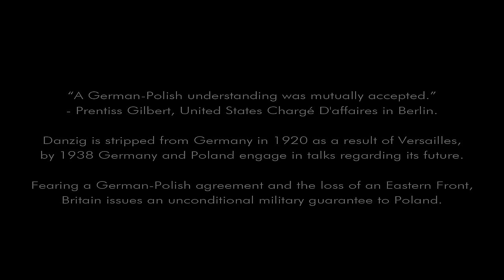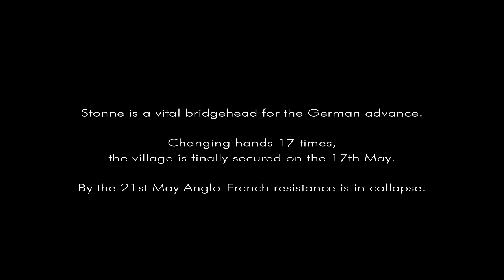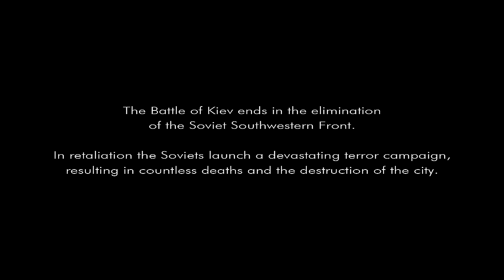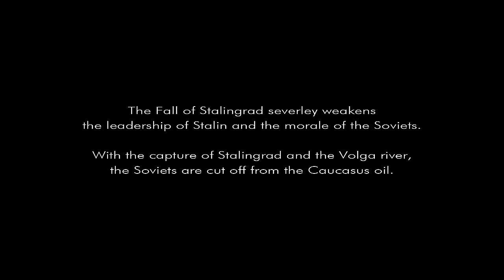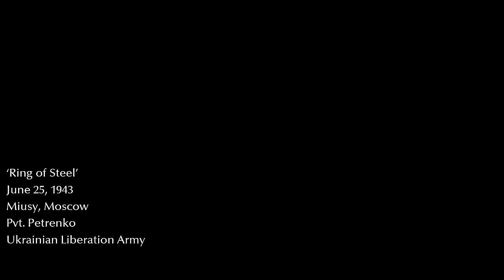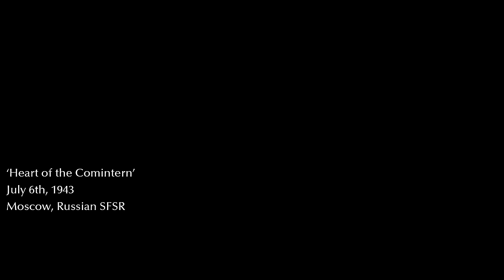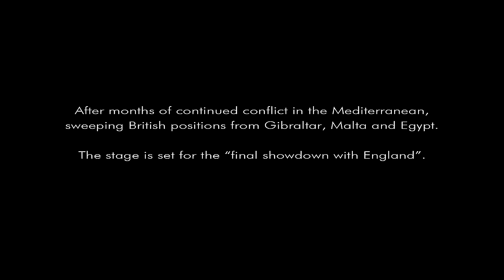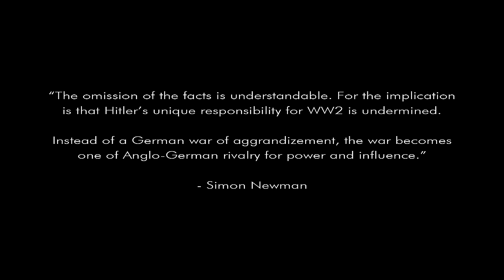Call of Duty - Full German Campaign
Call of Duty 2 and Call of Duty World at War full german campaign.